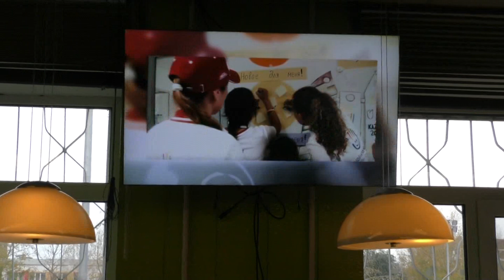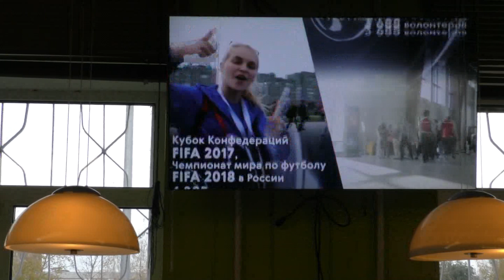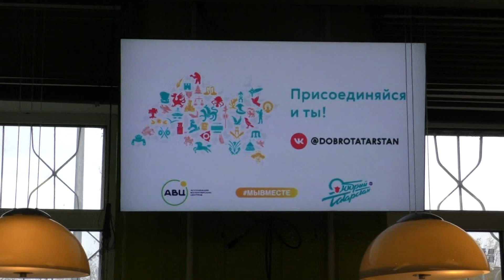ДЕЛОВОЙ ЗАВТРАК ОТ 12 10 2023